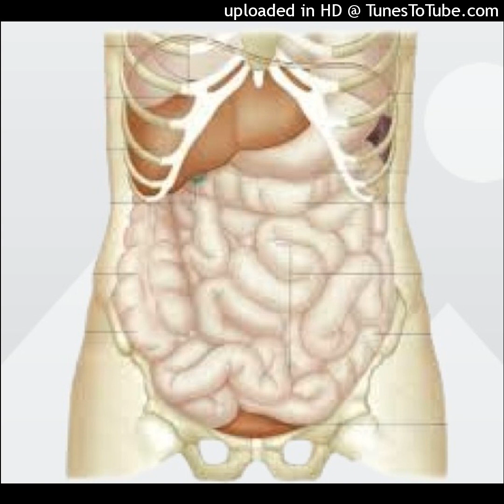Migdalele, armă împotriva bolilor de inimă și a diabetului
Migdalele sunt excelente în oricare anotimp, furnizând organismului o cantitate valoroasă de energie. Trebuie să ştim însă că migdalele reduc senzaţia de foame şi că este mai degrabă indicat să ronţăiţi un pumn de migdale (crude) decât un pumn de covrigei.
Pentru a afla cum ajută migdalele împotriva diabetului și a bolilor de inimă, abonați-vă să nu ratați, apreciați materialul și distribuiți canalul! Multă sănătate! Nu uitați însă să cereți sfatul medicului specialist! Sursă articol